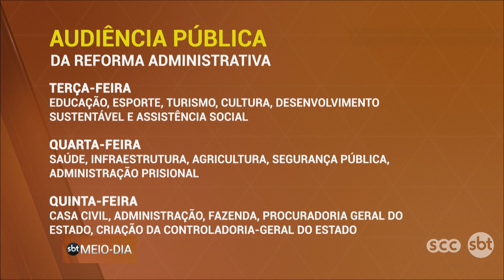Reforma administrativa: proposta é discutida em audiência pública na Alesc